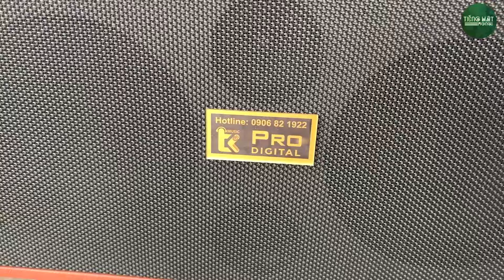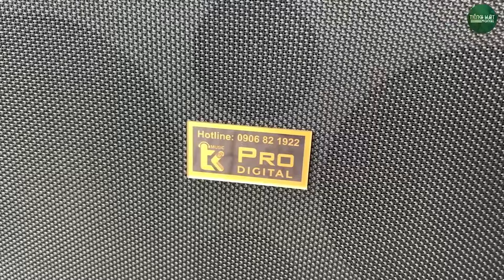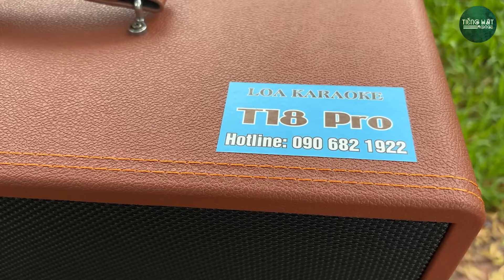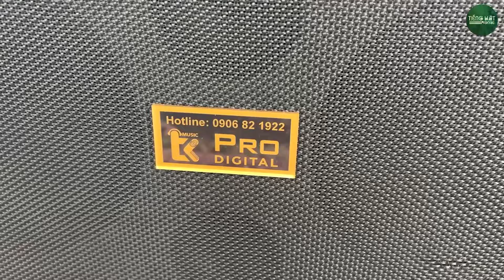Tuyển Tập Những Ca Khúc Hay Nhất Của Cô Gái Bán Thơm - Đảm Bảo Nghe 100 % Là Thích